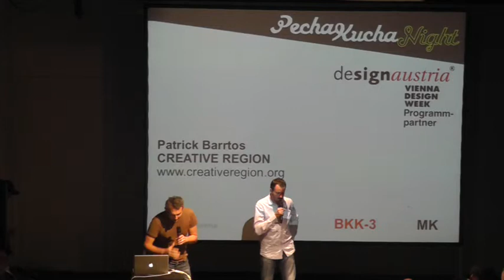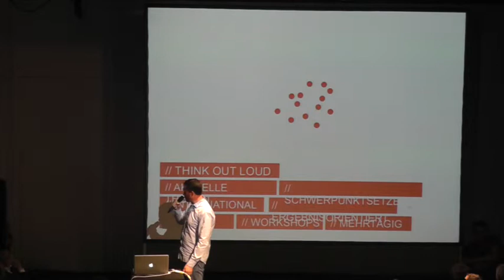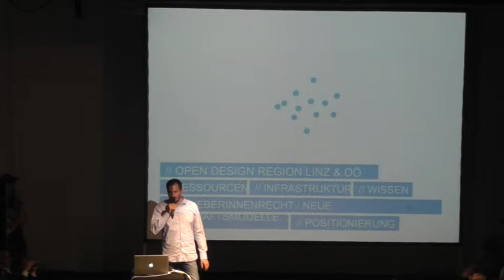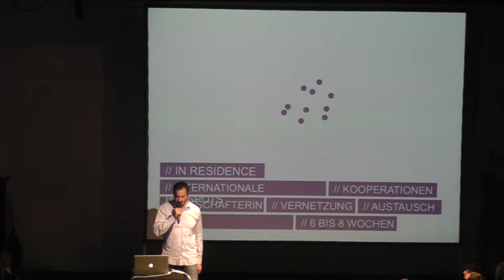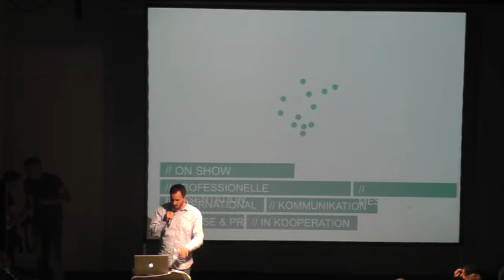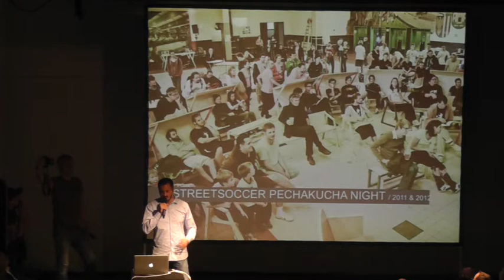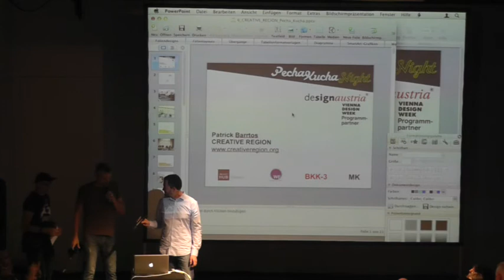6 Creative Region